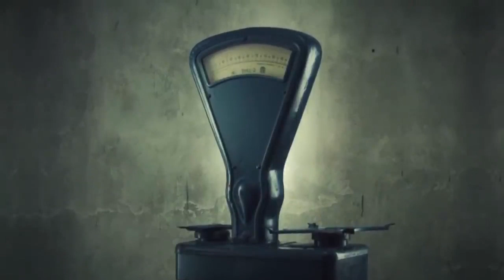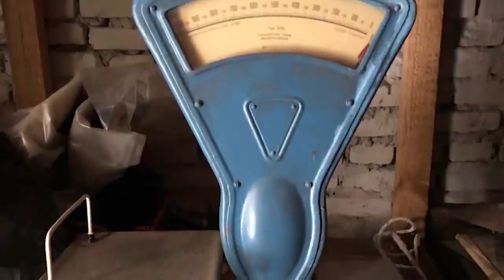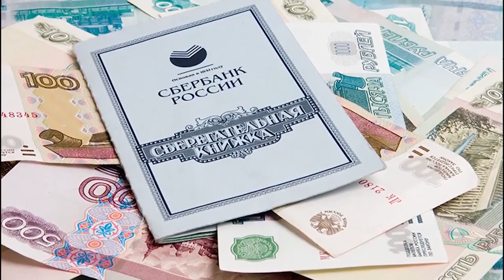Sovet dövrünün ən yadda qalan 10 əşyası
S/T: Yəqin ki, hamınızın ailəsində nənədən-babadan qalma əşyalar var və siz onların çoxunun dəyərsiz olduğunu fikirləşirsiniz. Hətta, yığıb zibil yeşiyinə atdıqlarınız da olub. Bizimçün dəyərsiz olan bu əşyalar nənə-babalarımız üçün  əfsanəyə dönən xatirələr ola bilər. İnanmırsınız? Qarşıdakı videoda sizə SSRİ-nin əfsanəvi məhsullarından danışacağam...

1. Mağazaların bəzəyi tərəzilər... Sovet dövründə mağaza işçilərindən ticarət bacarığı yox, alıcını tərəzidə aldatmaq bacarığı tələb olunurdu. Bu tərəzilər isə aldatmaq üçün əla vasitə idi. İçi oyulan çəki daşlarından tutmuş, xüsusi rəqəmin üstündə saxlanılan əqrəblərə qədər hamısı satıcının “istedadı”nı göstərirdi...
2. Çapma stəkanlar... Bu stəkanlarla, sözün əsl mənasında, qoz qırmaq olurdu.   Deyilənə görə,  xüsusi texnologiya ilə hazırlanan bu stəkanlar müharibədən qalan xatirələrdəndi. 1943-cü ildə Leninqradın mühasirəsi zamanı Muxina adlı bir heykəltaraş bu stəkanların eskizlərini hazırlayır, az keçmir ki, stəkanlar istehsal olunur. Sürətlə SSRİ-nin hər bir guşəsinə yayılan  çapma stəkanlar nəinki, evlərin bəzəyinə çevrilir, qızların cehizlik sandığına da yol tapır...
3. Komandir saatları... İlk dövrlər komandir saatları yalnız şücaətə görə, qəhrəmanlığa görə medalla birlikdə verilirdi. Müharibədən sonra bu saatlar kütləvi istehsala buraxıldı və hər kəs üçün əlçatan oldu.
4. “Неваляшка” oyuncaqları... Sovet dövründə qız uşaqlarının sevimli oyuncaqlarından  olan bu kuklalar artıq əntiq əşya sayılır. İndi bu oyuncaqları alsaq, qızlarımızdan çox, nənələrimiz, analarımız sevinər. Tapıb almaq isə, bir ayrı hünər tələb edir...
5. Pedallı “Moskviç”.  Sovet dövrünün oğlan uşaqları üçün bu maşınlar “ən böyük arzu” statusunda idi.  Yəqin ki,   sürücülüyü peşə olaraq seçənlərin çoxu uşaqlıqda bu maşına minib.
6. İpdən hazırlanan torbalar... Sovet dövründə bazarlığa gedərkən bu torbaları götürmək mədəniyyət göstəricisi sayılırdı. Düzdü, bu torbalar ilk dəfə olaraq 19-cu əsrdə Çexiyada dəbə minib, yenə də hamımızın yaddaşında “sovetdən qalma” kimi möhürlənib... Kompaktlığı və tutumluğu ilə seçilən ip torbalar  bəzi tərəvəzlərin qışa saxlanması üçün də əlverişliydi.
7. Qazlı su aparatları. 16 aprel 1937-ci ildə SSRİ-də ilk qazlı su aparatları istifadəyə verilib. Əvvəllər yalnız Moskva küçələrində rast gəlinən bu aparatlar sonra  ittifaqın bütün ölkələrinə yayıldı. Bu avtomatlarda adi suyun 1 stəkanı 1 qəpiyə, qazlı suyun bir stəkanı 3 qəpiyə satılırdı.  Karantin dövründə qulaqlardan iraq, bu aparatlarda stəkanlar çoxistifadəli idi... Yəni, bir stəkanda gün ərzində yüz adam su içirdi...
8. Əmanət kitabçası.   Sovet vaxtı insanlar pullarını banka qoyub, əvəzində əmanət kitabçaları alırdılar. Demək olar ki, əksər evlərdə əmanət kitabçaları ən qiymətli nəsnə sayılırdı. Onu bir, yox, ən azı, iki dəfə kağıza, qəzetə, hətta, kəlağayıya büküb yük yerində, sandıqlarda gizlədirdilər...
9.  “Жучок”  fanarları. Kompaktlığı və işləkliyi ilə seçilən bu fanarların özəlliyi illərlə istifadə edilə bilməsiydi. Lampası qırıldı? Yeni lampa tax və növbəti 10 ildə də qaranlıq zirzəmiyə qorxmadan gir...
10. “Вихрь” tozsoranları. Bu tozsoranlar gözəl dizayna malik idi. Digər markalardan  güclü olmasıyla fərqlənən tozsoranlar hələ də bəzi həyət evlərində  işlədilir. Onun sovet dövrü isanlarının yaddaşında əfsanəyə çevrilməsinin səbəbi sənaye tullantılarını təmizləməyə qadir olması idi...

Bəs, sizin evinizdə hansı SSRİ məhsulu var?  Və ən əsas sual: niyə saxlayırsınız? Cavablarınızı rəylərdə yaza bilərsiniz...